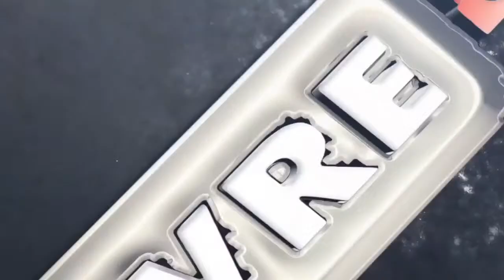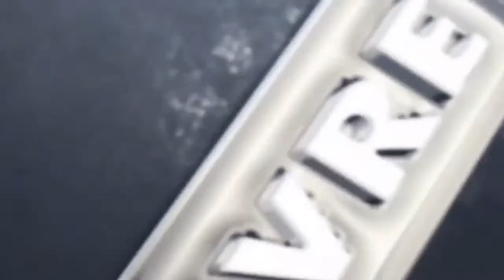Campeonato potiguar de Fut 7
Local: Arena Marrada- Parnamirim RN
Data: 30/03/2022